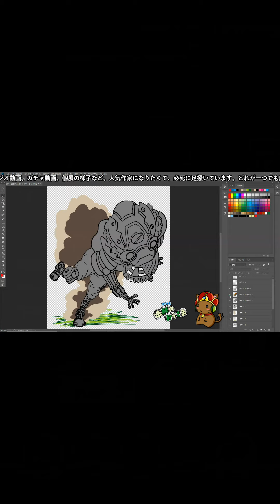【アプリ・プロ野球VS #242】過疎の原因は？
ガチャの引けないゲーム。